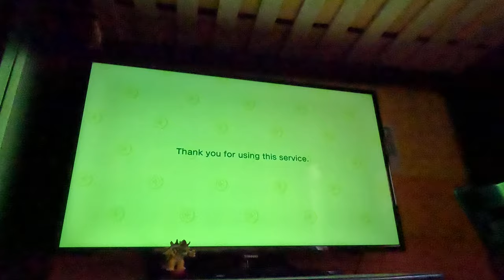(NEW) Starting Fresh on A New Island (Part 33, Animal Crossing New ￼Horizons, 4K60fps)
I try to get more bells in this video!